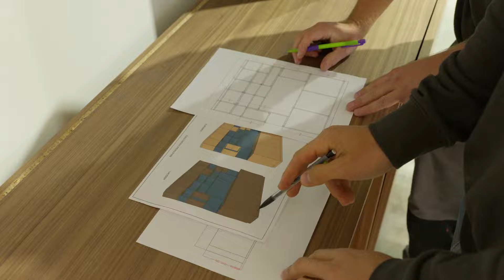MLUX Design - Artisanat d'exception à Bons-en-Chablais - Une collaboration fructueuse avec Felder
🎬 Découvrez l'histoire captivante de Maxime Lacroix, ébéniste designer et fondateur de MLUX Design à Bons-en-Chablais depuis 2019 ! ✨

Spécialisé dans le travail du bois massif, Maxime a investi dans plusieurs machines Felder, dont la AD741 en 2020, suivie de la KF700, de la Tempora 60.06 ainsi que tout le système d'aspiration. Ces machines ont permis d'améliorer la productivité et la réactivité de son atelier, tout en explorant de nouvelles possibilités dans son métier.

Un grand merci à toute l'équipe de MLUX Design pour leur confiance et leur engagement dans l'excellence du travail du bois ! 👍

Merci à Maxime LACROIX pour son accueil et sa confiance ! ❤️